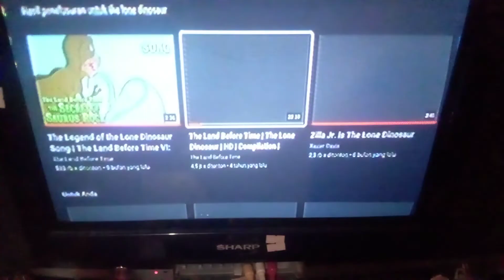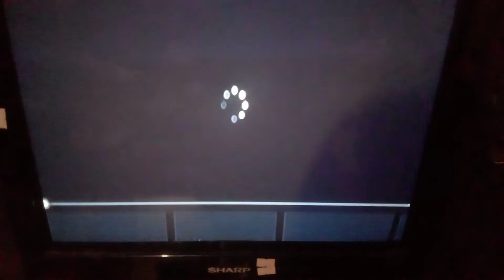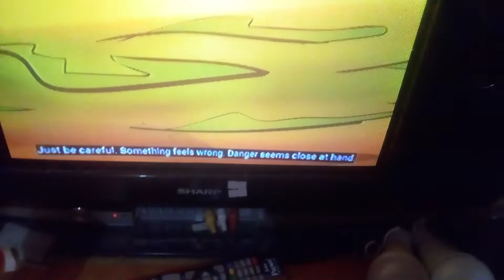quicksand the land before time TV series VS howdytoons season 2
is a quicksand

00:00 quicksand the land before time TV series

episode title : the lone dinosaur return

episode number : 16

episode season : 1

03:19 quicksand howdytoons season 2